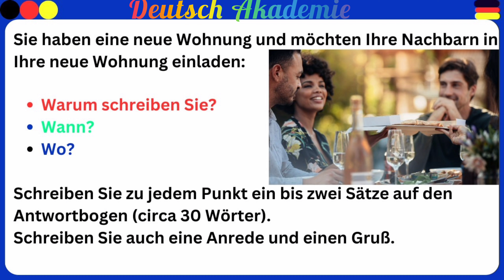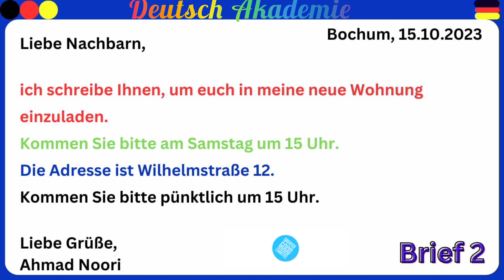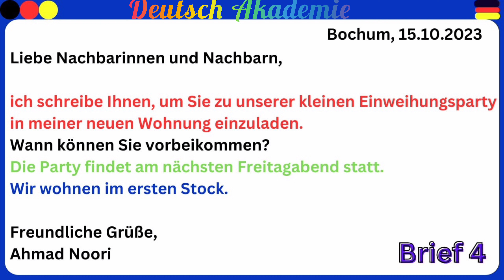Goethe Zertifikat A1 / Prüfungstipps und Übungen" deutsch deutschlernen goethe zertifikat a1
Dieses Video bietet wertvolle Tipps und hilfreiche Übungen zur Vorbereitung auf die Goethe Zertifikat A1 Prüfung. Wir führen Sie durch die verschiedenen Prüfungsteile, darunter Hörverstehen, Leseverstehen, Sprechen und Schreiben, und geben Ihnen praktische Ratschläge, um mit Selbstbewusstsein und Erfolg die Prüfung zu meistern. Egal, ob Sie Deutsch lernen oder Ihre Prüfungsvorbereitung optimieren möchten, dieses Video ist die perfekte Unterstützung auf Ihrem Weg zum A1 Sprachzertifikat.